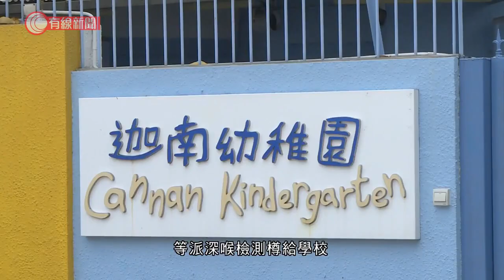多間學校爆發上呼吸道感染 衞生署收緊指引 爆疫學校停課增至七日 - 20201118 - 港聞 - 有線新聞 CABLE News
【有線新聞】今個月累計有345間學校爆發上呼吸道感染，衞生署收緊停課指引，同一班四日內有三宗個案，停課由三日增至七日。

今個月開始，多間學校爆發上呼吸道感染，幼稚園停課至27日。現時學校爆發的定義是一班在四日內有三個學生受感染，衞生署上星期二開始規定學校有爆發要停課三日，等派深喉檢測樽給學校、確保同學不是感染新型肺炎。一星期後，衞生署收緊規定，學校有爆發要停課七日，包括有29個學生感染的屯門順德聯誼總會李金小學。

神召會德萃書院（小學部）早上收到通知，因為爆發要停課七日，總校長朱子穎：「不論是收集樣本或收集樣本樽，或者是家長來取樣本樽再交回，其實都需要時間，我估計三天不可能完成檢驗，所以變成七天停課。由三天變七天，當然行政操作上，例如有些評估可能未來高年班呈分試都盡快進行，見到教學上有影響的。」校長說健康放在首位，即使要停課都會轉為網上授課，相信可以追回教學進度。

2. 林曉峰稱不知前妻康子妮有新戀情 - 20201116 - 娛樂新聞 - 有線新聞 CABLE News
3. 上周遇襲　內地富商錢峰雷登報懸紅1000萬元緝兇 - 20201116 - 港聞 - 有線新聞 CABLE News